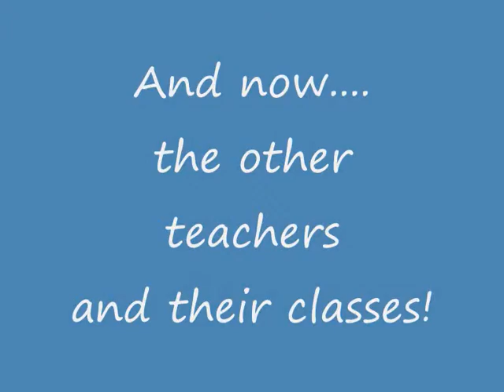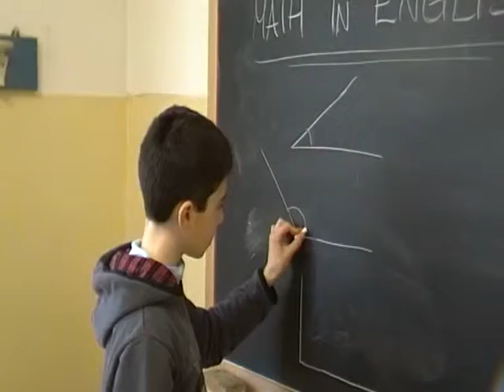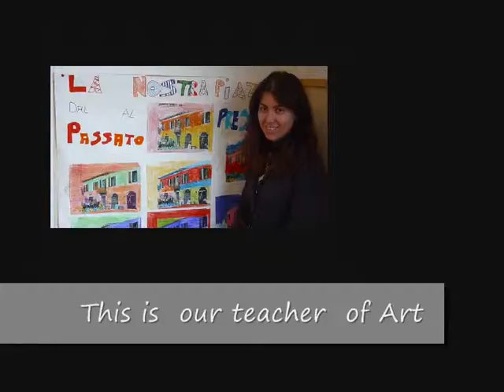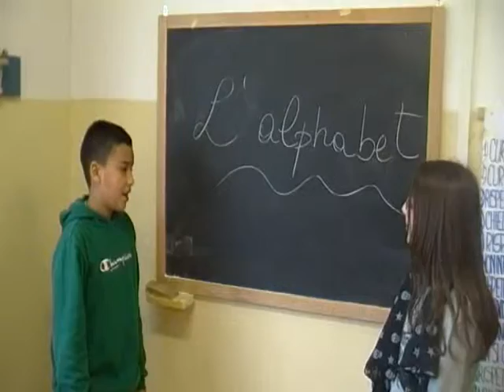comenius2012youtube.wmv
A SCHOOL FOR SALE - ITALY - GRANAROLO